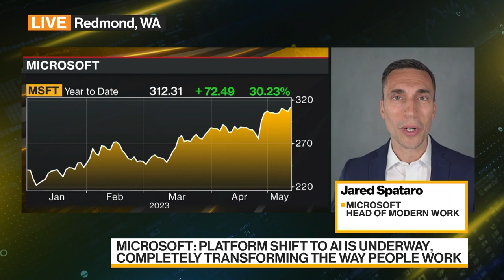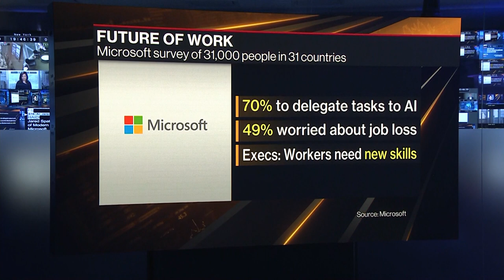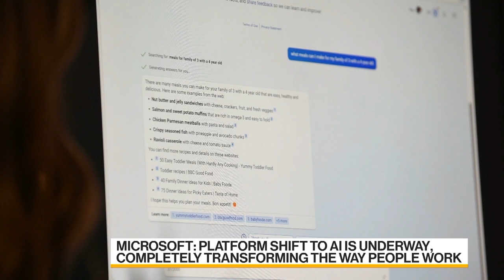Microsoft's Spataro on the Future of Work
Jared Spataro, head of modern work at Microsoft, discusses results from their Work Trend Index Annual Report and artificial intelligence's role in the workplace. He speaks with Bloomberg's Shery Ahn and Haidi Stroud-Watts on "Bloomberg Daybreak: Asia."